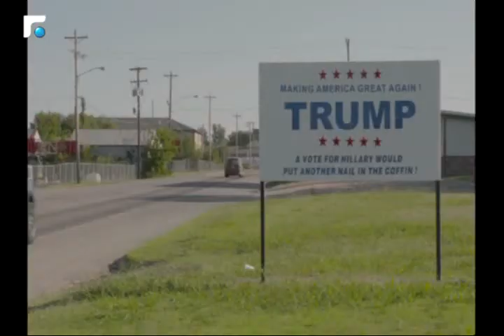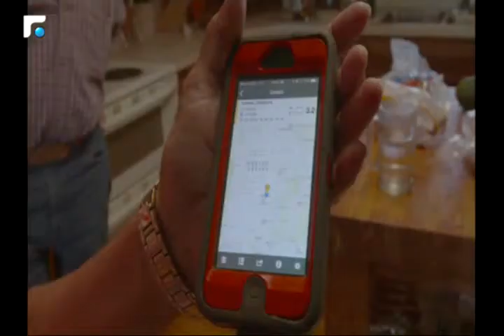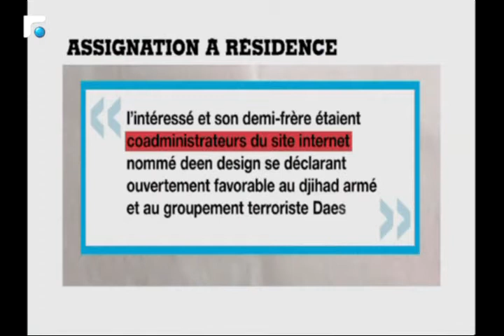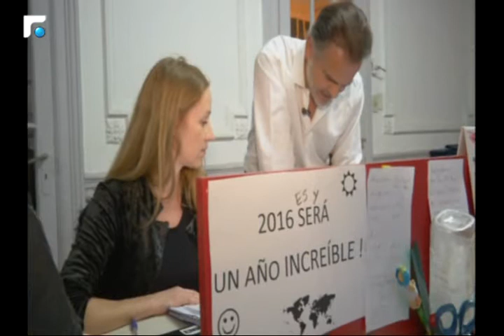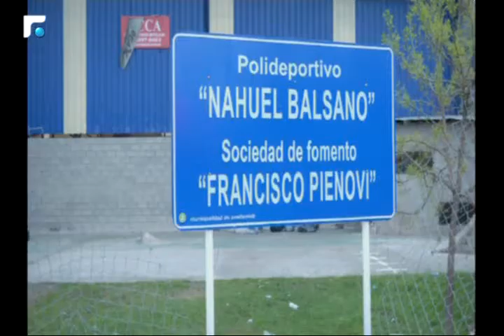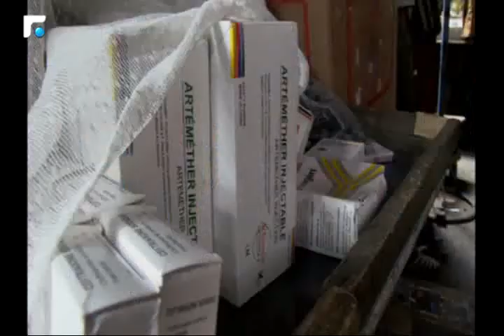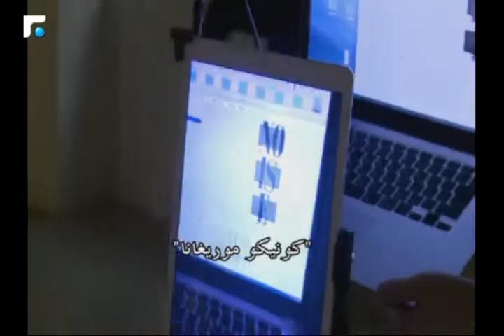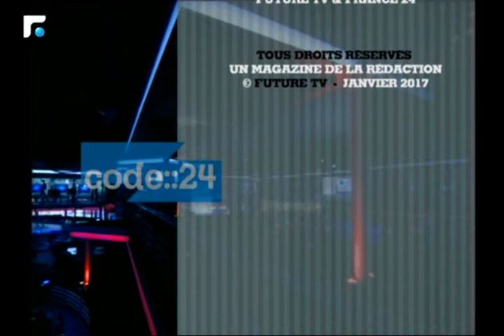Code 24 17/01/2017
Code:24

le nouveau magazine francophone de la rédaction de Future TV, présenté par Noor Akl et Serge Berberi. Le premier du genre au Moyen-Orient. Chaque semaine, une série de reportages sur différents thèmes pour décrypter l'actualité internationale. Culture, mode, politique, économie, mais aussi sport et gastronomie. Code::24, une coproduction signée Future TV et France 24.